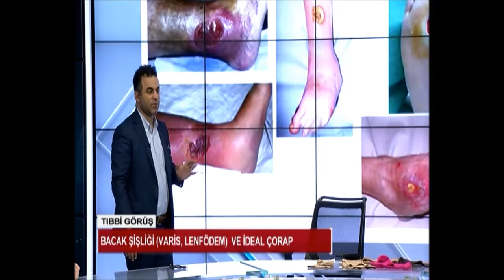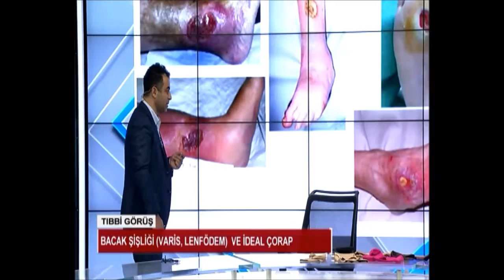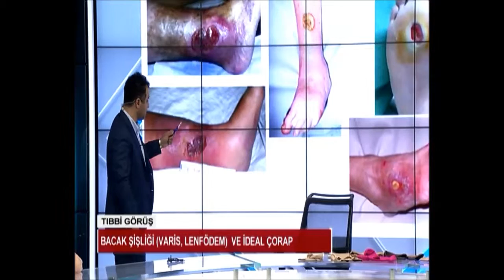Hangi Varis Yaralarında Varis Çorabı Kullanılmaz? - Prof. Dr. Ahmet Akgül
Varis çorapları, varisli damarları desteklemek ve kan akışını düzenlemek için yaygın olarak kullanılan tıbbi ürünlerdir. Ancak bazı durumlarda varis çorabı kullanımı önerilmez. 🚫

💡 Varis Çorabı Kullanılmaması Gereken Durumlar:

Açık Yara veya Enfeksiyon: Varisli bölge üzerinde açık bir yara veya enfeksiyon varsa, çoraplar enfeksiyon riskini artırabilir ve iyileşme sürecini olumsuz etkileyebilir.

Damar Tıkanıklığı veya Kan Pıhtılaşması: Derin ven trombozu (DVT) veya kan pıhtılaşması durumunda, varis çorabı kanın daha fazla pıhtılaşmasına neden olabilir. Bu durumda çorabın kullanımı önerilmez.

Şiddetli Arteriyel Hastalık: Varis çorabı, damar tıkanıklığı olan kişilerde kan dolaşımını daha da kısıtlayabilir ve bu da arteriyel hastalıkların kötüleşmesine neden olabilir.
Şeker Hastalığı (Diyabet) ve Nöropati: Diyabet hastalarında bacaklarda his kaybı olabilir, bu da varis çorabı ile oluşabilecek herhangi bir tahrişi veya basıncı fark etmelerini zorlaştırabilir.
Cilt İltihapları ve Alerjiler: Varis çorabının malzemesine karşı alerjisi veya cilt iltihabı olan kişilerde, çorap kullanımı ciltte tahrişe neden olabilir.

⚠️ Doktorunuza Danışın:

Varis çorabı kullanmadan önce, özellikle varisli damarlarınızda açık yaralar veya başka sağlık sorunları varsa, doktorunuza danışmak önemlidir.

🩺 Doğru Kullanım İçin:
Varis çorabı kullanımı, uzman bir sağlık profesyonelinin önerilerine göre yapılmalıdır. Çorabın doğru basınç seviyesine ve uygun boyuta sahip olduğundan emin olunması gerekir.